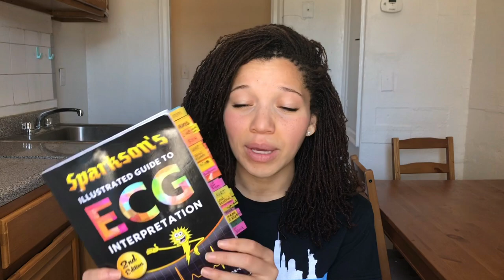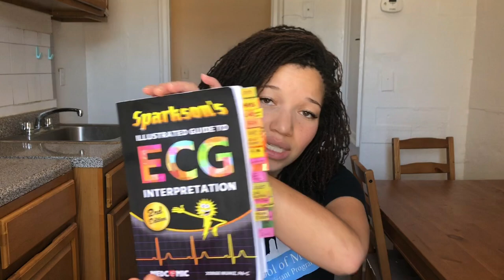PA VLOG: Finishing My 2nd Semester of PA School - How it went, my plans for next semester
I know this is a whole semester late BUT I still wanted to upload for posterity. In this video I talk about how My 2nd semester of PA school went and my opportunities to grow going into my 3rd semester of PA school:

I also talk cover:
~ which PA school I attend
~ how many and which classes I took this semester
~ how many classes I’m taking in my 3rd semester
~ what did and didn’t change from my 1st semester
~ how I got through my 2nd semester
~ goals going into my 3rd semester

 Sparksons Guide to EKG Comic~

Cameras and lighting are essential for creating high quality videos especially when creating HAIR VIDEOS. HERE ARE ALL MY CAMERA, LIGHTING, AND SOUND SECRETS!!!

LIGHTING:

Lume Cube Ring Light Pro

Lume Cube Panel Pro 2.0 RGB Adjustable Color Camera Light

GVM RGB Led Panel Light

YONGNUO YN216 YN-216 LED Video Light

SELFIE SCREEN:
Newmowa Phone Vlog Selfie Monitor Screen

MICROPHONE:
Wireless Lavalier Microphone for Phones/DSLR Camera

DJI Osmo Mobile 6 Gimbal Vlogging Stabilizer

CAMERA REMOTE:
Wireless Camera Remote Shutter for Smartphones

About Me:
- Graduated from CUNY School of Medicine PA School Jan 2023
- Live in NYC.